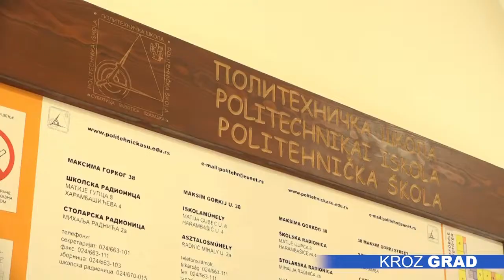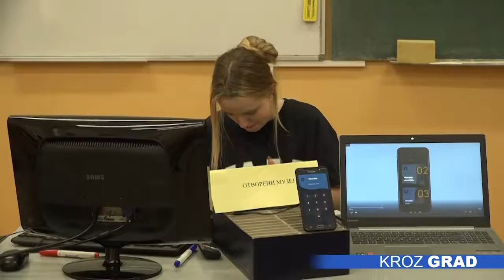Politehnička škola proslavila jubilej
Izložbom učeničkih radova i svečanim programom Politehnička škola obeležila je Dan škole, a ujedno i dvadesetu godišnjicu promene imena iz Građevinska škola 18.novembar u Politehnička škola.

Politehnička škola upisuje učenike na četiri područja rada, trenutno u ovoj obrazovnoj ustanovi nastavu pohađa oko 660 đaka na tri jezika.  Direktor Iso Planić podseća da srednje stručno obrazovanje u našem gradu ima dugu tradiciju, još iz 19.veka. Škola je od 1983. nosila naziv Građevinska škola 18.novembar, u sadašnjoj zgradi nalazi se već 30 godina, a 2002. je dobila naziv Politehnička.

Povodom Dana škole izloženi su radovi učenika Politehničke škole sa kojima će se predstaviti na Projektnoj nedelji, a prikazani su i likovni radovi. Čast da prikaže sve ono što je nacrtala tokom  školovanja imala je učenica trećeg razreda Majda Vig.

Svečanoj akademiji povodom jubileja škole prisustvovao je i gradonačelnik Subotice Stevan Bakić, koji je istakao da je Politehnička škola ponos grada u oblasti obrazovanja, te dodao da će lokalna samouprava nastaviti da pruža podršku daljem razvoju.

U okviru Dana Politehničke škole, na Otvorenom univerzitetu biće otvorena izložba profesora u penziji Murenji Maćaša.